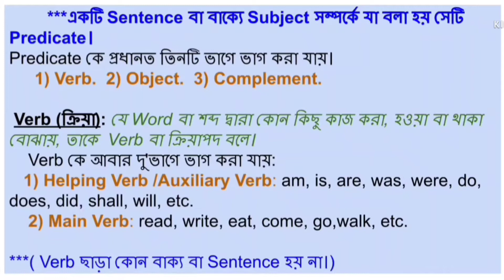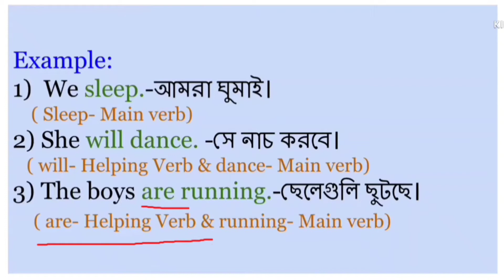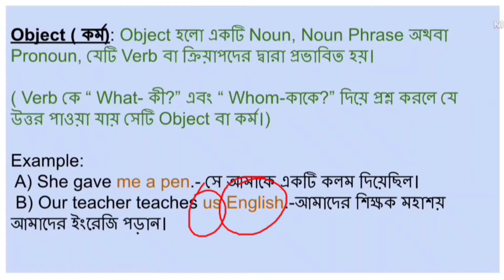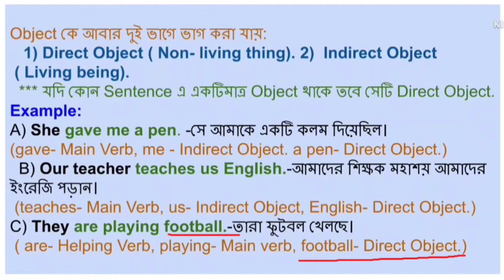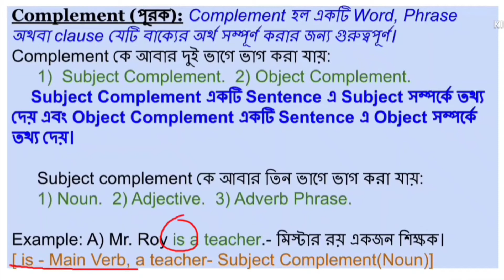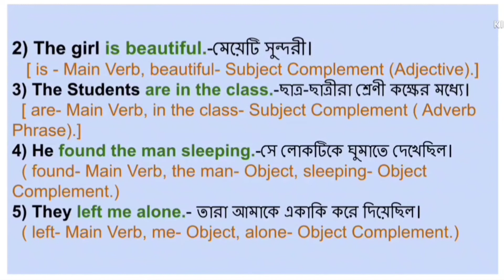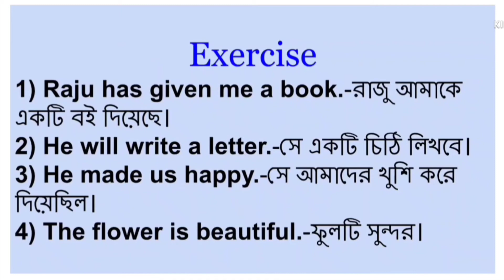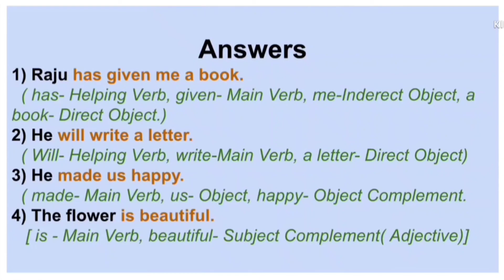parts Of Sentence// Parts Of Predicate.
this is a very useful video which is about "Parts of predicate". we can divide  a predicate in some parts. and these parts are discussed in this video.
Verb, Direct- object, indirect-object, subject complement, object complement etc.